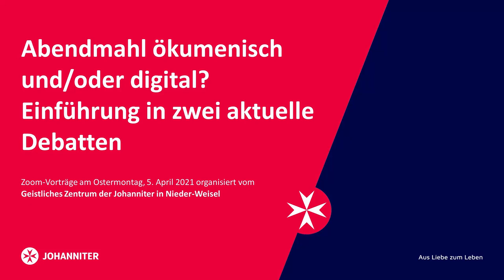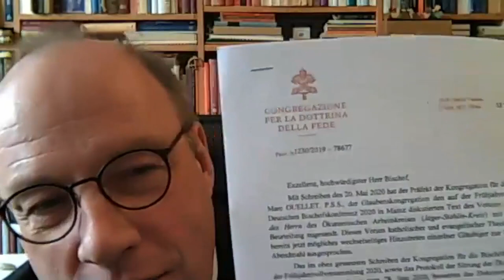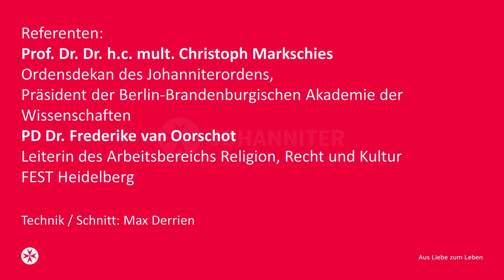Abendmahl ökumenisch und/oder digital? Einführung in zwei aktuelle Debatten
Geistliches Zentrum der Johanniter in Nieder-Weisel
Zoom-Vorträge zum Thema: "Abendmahl ökumenisch und/oder digital? Einführung in zwei aktuelle Debatten" auf Einladung des Kommendators der Hessischen Genossenschaft, Johannes Perlitt
Ostermontag, 5. April 2021

Referenten:
Prof. Dr. Dr. h.c. mult. Christoph Markschies
Ordensdekan des Johanniterordens
Präsident der Berlin-Brandenburgischen Akademie der Wissenschaften

PD Dr. Frederike van Oorschot
Leiterin des Arbeitsbereichs Religion, Recht und Kultur
FEST Heidelberg